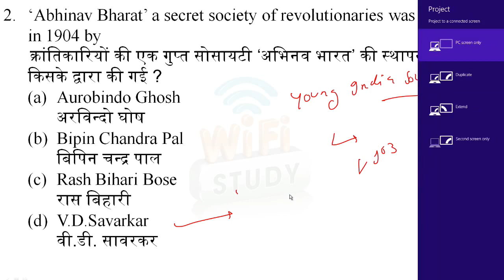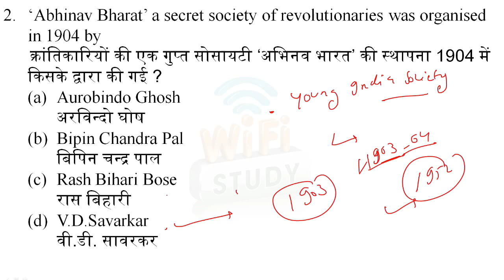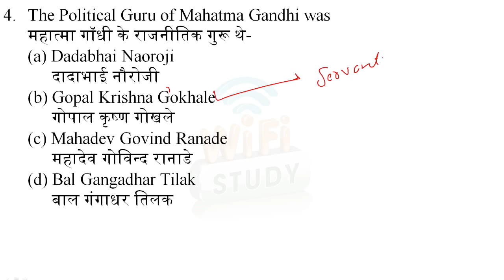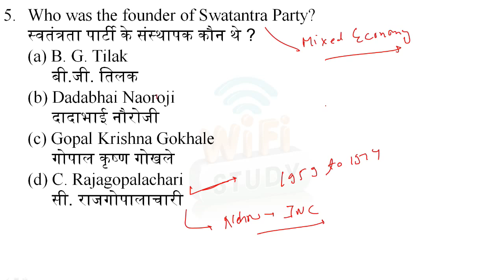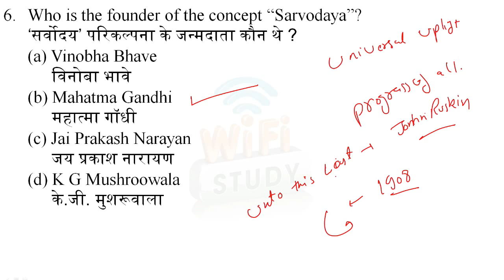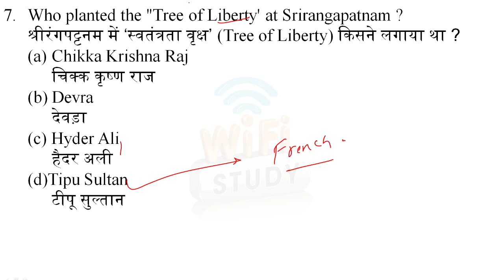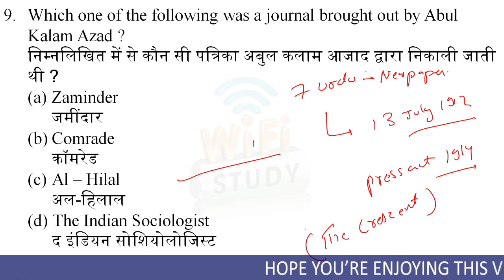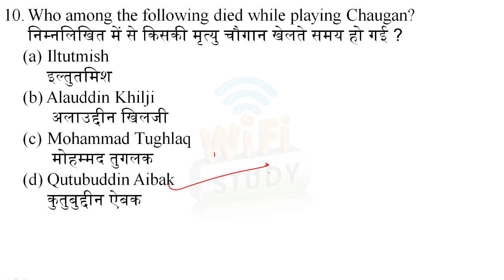September 14, 2019(77)